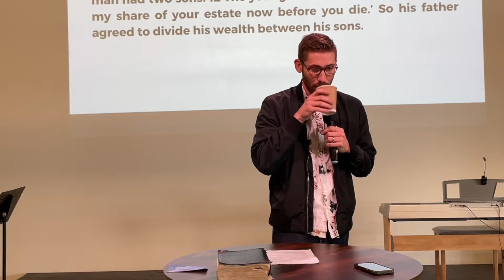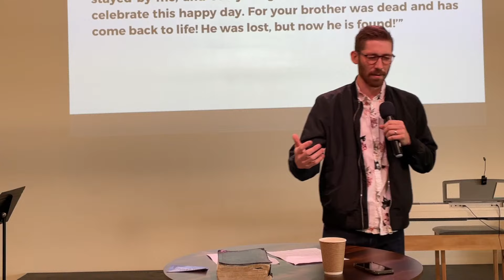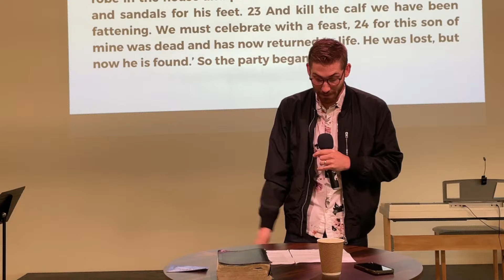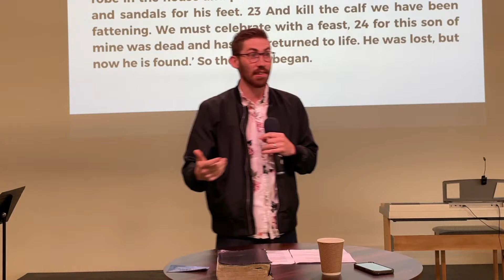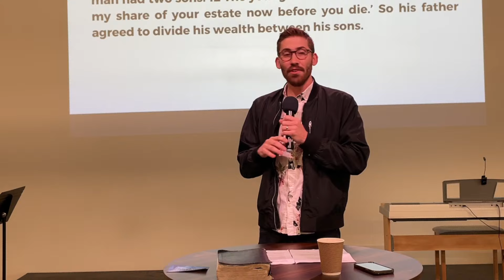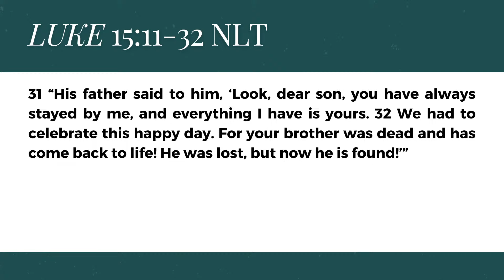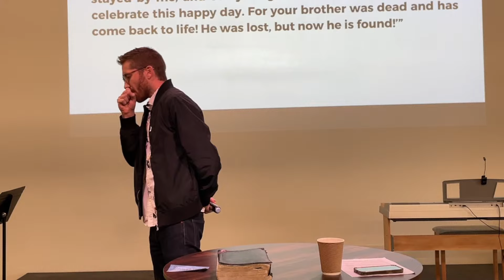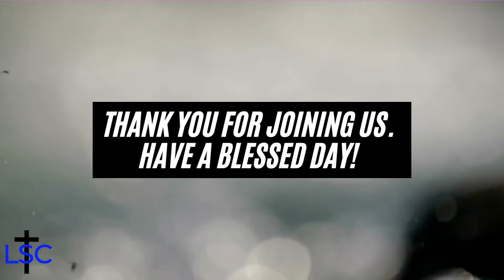The Father's Heart | Pastor Andrew Switzer | June 16, 2024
Thank you for joining us in worship this morning!  We pray you will experience the life changing power of the Holy Spirit!

Following the message you can join us in worship by clicking this link!

Mail cheques to:
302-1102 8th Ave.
Regina, SK
S4R 1C9

Please designate “Facility/Growth Fund” in the memo line.